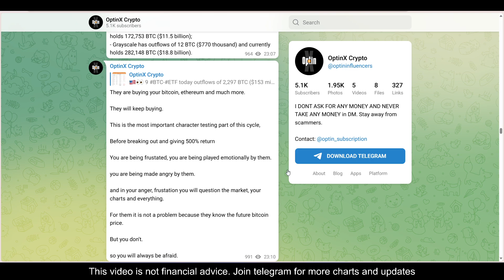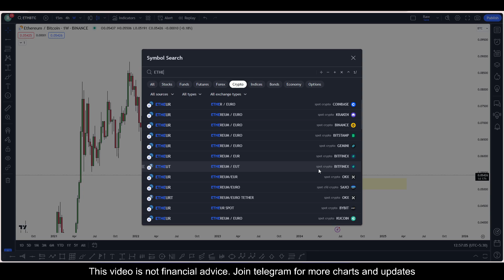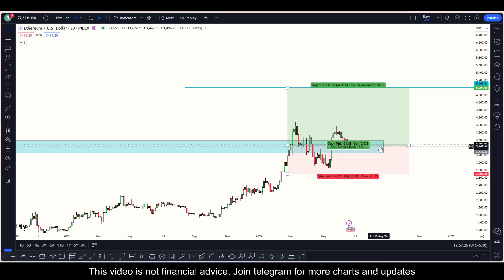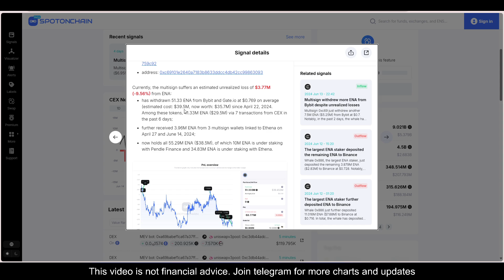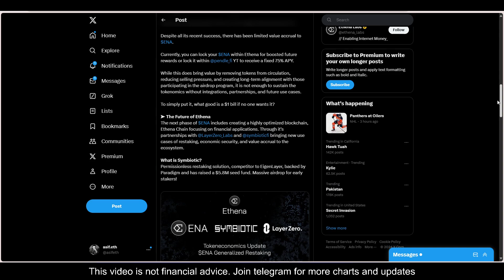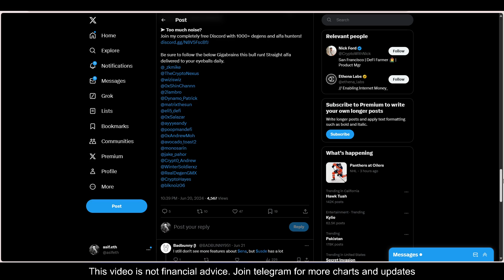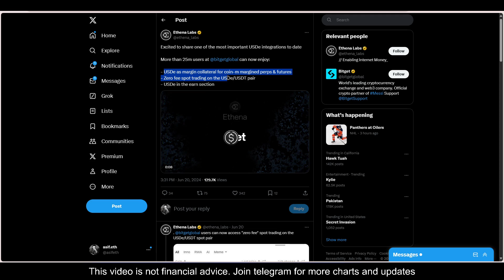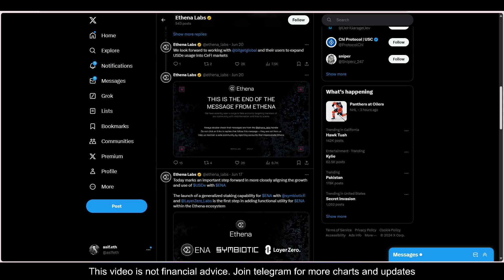🚀🔴Ethena ENA Token Price Predictions WHY Dumping | Will PUMP Or NOT? Hindi ENA Crypto Bull Run 2024